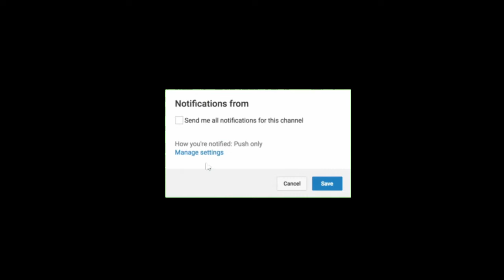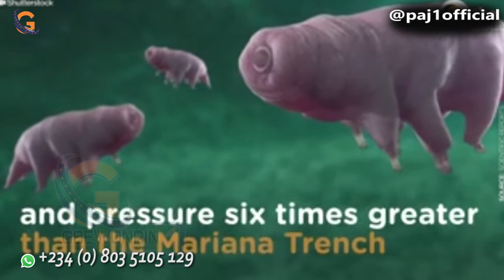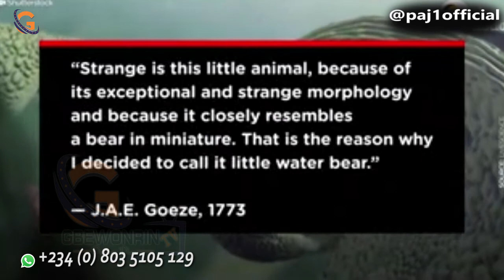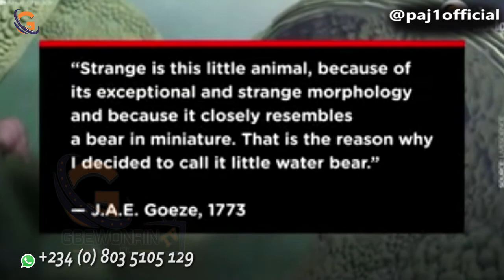What is a tardigrade? Tardigrades known colloquially as water bears or moss piglets, can go up to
Tardigrades (known colloquially as water bears or moss piglets, are a phylum of eight-legged segmented micro-animals. They were first described by the German zoologist Johann August Ephraim Goeze in 1773, who called them Kleiner Wasserbär ("little water bear"). In 1777, the Italian biologist Lazzaro Spallanzani named them Tardigrada, which means "slow steppers".

Tardigrades are microscopic eight-legged animals that have been to outer space and would likely survive the apocalypse.

Around 1,300 species of tardigrades are found worldwide. Considered aquatic because they require a thin layer of water around their bodies to prevent dehydration, they’ve also been observed in all kinds of environments, from the deep sea to sand dunes. Freshwater mosses and lichens are their preferred habitat, hence their nickname, moss piglet.

Despite looking squishy, tardigrades are covered in a tough cuticle, similar to the exoskeletons of grasshoppers, praying mantises, and other insects to which they are related. Like those insects, tardigrades have to shed their cuticles in order to grow. They have four to six claws on each foot, which helps them cling to plant matter, and a specialized mouthpart called a bucco pharyngeal apparatus, which allows them to suck nutrients from plants and microorganisms.

Tiny and tough

Tardigrades belong to an elite category of animals known as extremophiles, or critters that can survive environments that most others can't. For instance, tardigrades can go up to 30 years without food or water. They can also live at temperatures as cold as absolute zero or above boiling, at pressures six times that of the ocean’s deepest trenches, and in the vacuum of space.

Their resiliency is in part due to a unique protein in their bodies called Dsup—short for "damage suppressor"—that protects their DNA from being harmed by things like ionizing radiation, which is present in soil, water, and vegetation.

Another amazing survival trick is cryptobiosis, a state of inactivity triggered by a dry environment. The micro-animals squeeze all the water out of their bodies, retract their heads and limbs, roll up into a little ball, and become dormant. When conditions improve, they unfurl themselves and go about their business.

Mating and reproduction

Naturally, tardigrades have unusual mating habits, too. Depending on the species, the animals may reproduce asexually or sexually. In some species, males deposit sperm inside the cuticle of a molting, egg-carrying female during an hour-long mating process. Some females shed their cuticle and then lay their eggs inside to be fertilized later by males.

Eggs take around 40 days to hatch, or as long as 90 days if they’ve been in a desiccated state.

Please SUBSCRIBE to Gbewonrin tv Today on by clicking on the Subscribe Button and don’t forget to activate the Bell notification button to get notified of our latest yoruba documentaries release updates.